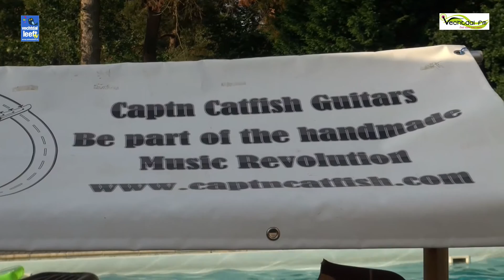Cigar Box Festival Delta Calluna 2016